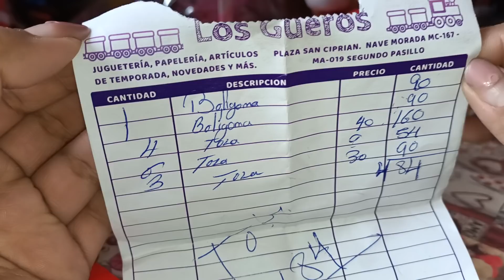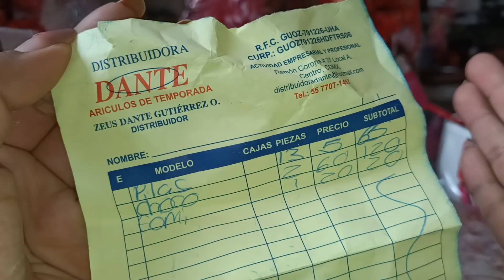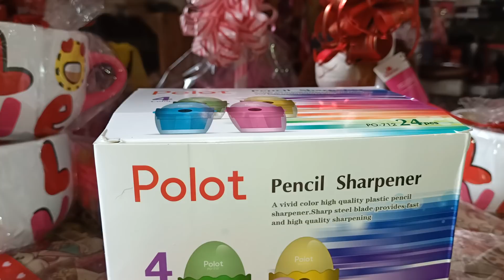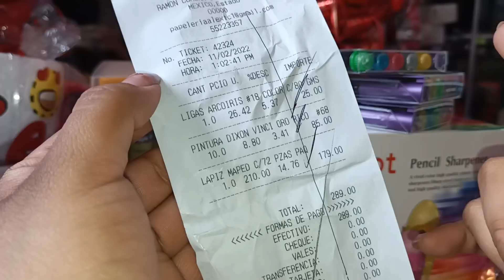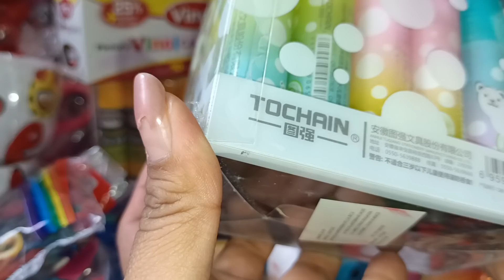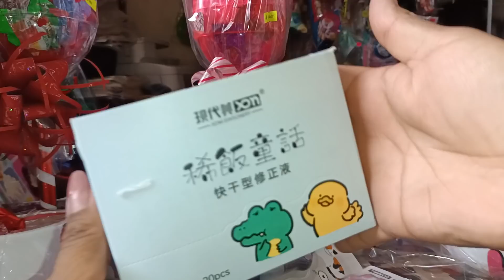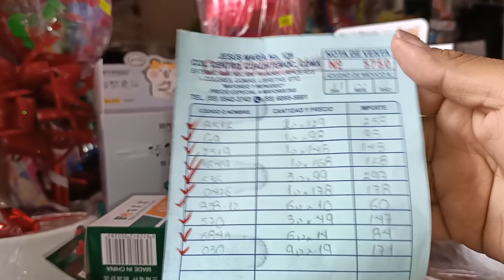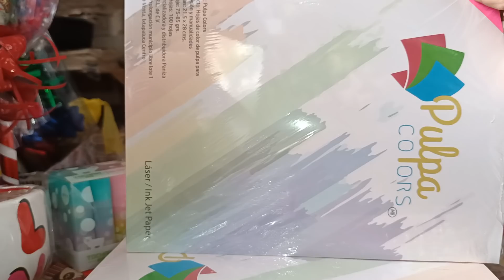compras para mi negocio 😍